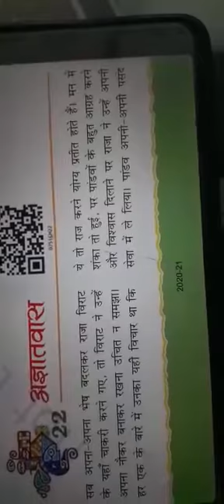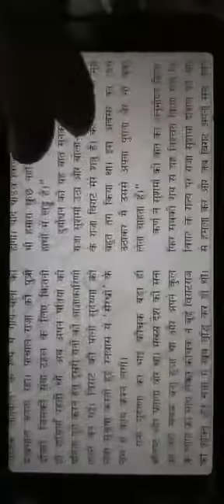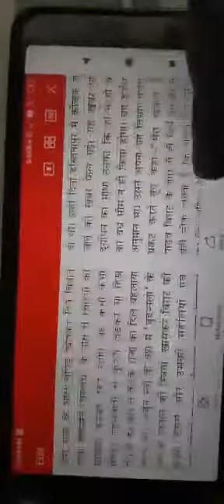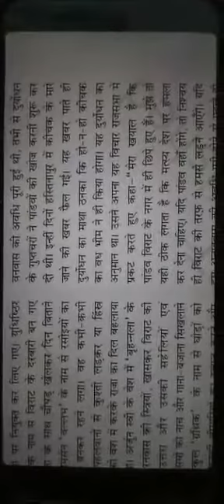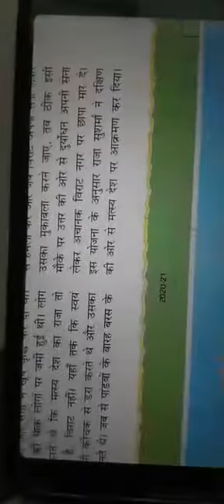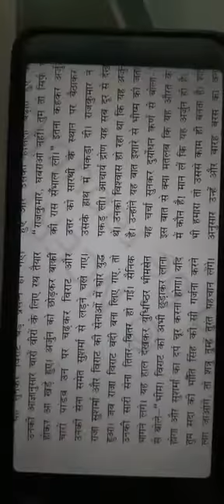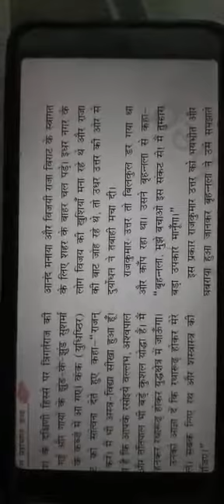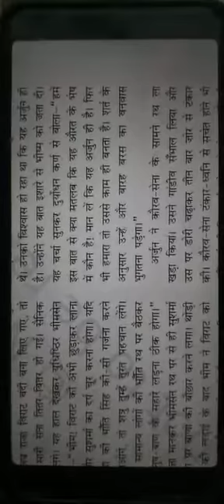CLASS 7 HINDI महाभारत कथा CHAPTER 22अज्ञातवास